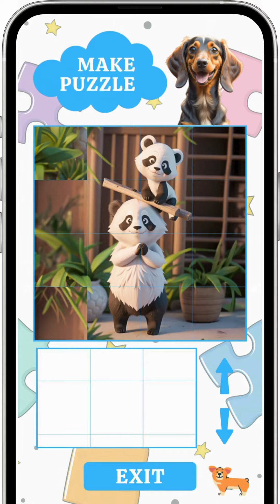Get set for a fun-filled time with your kids playing the FREE "Puzzle 4x4" game! 🧩🎊